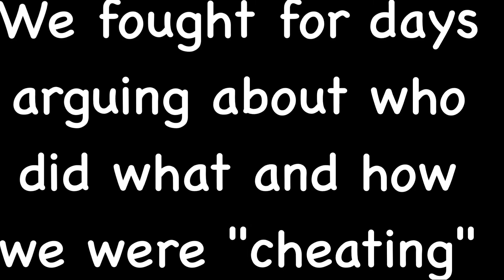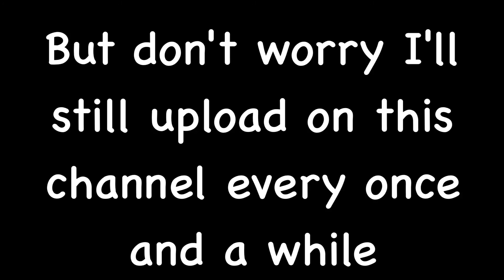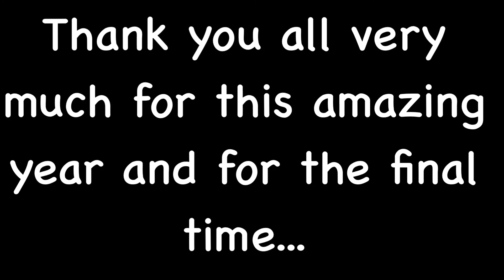(MUST SEE) Last video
I'm sad guys but this is the end...